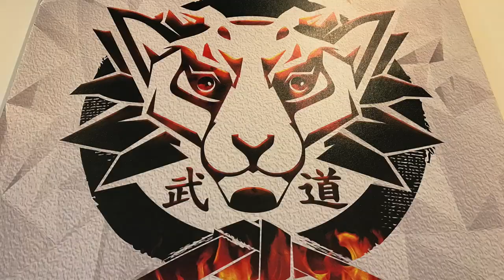JUDO FOR BJJ (part 5) kouchi gary (подсечка изнутри)